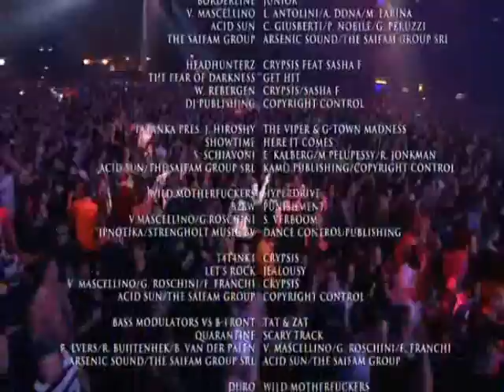Decadance by Vitel